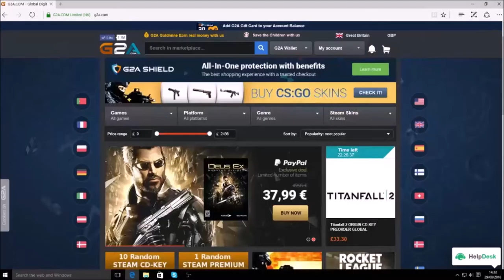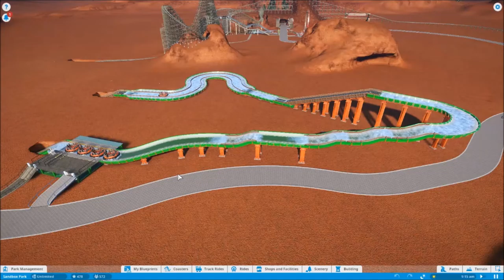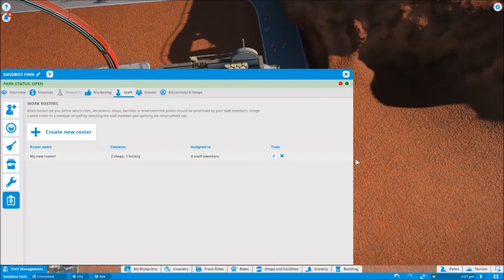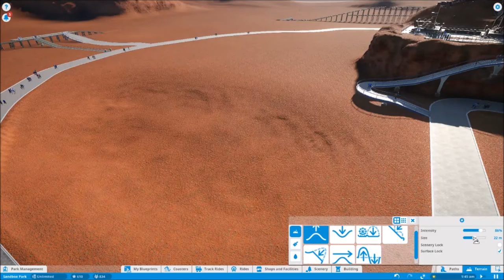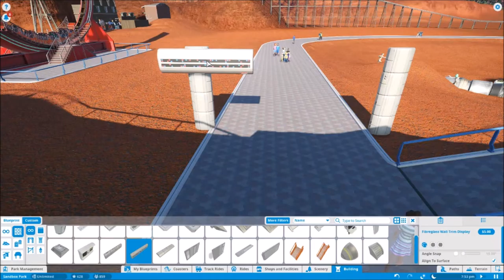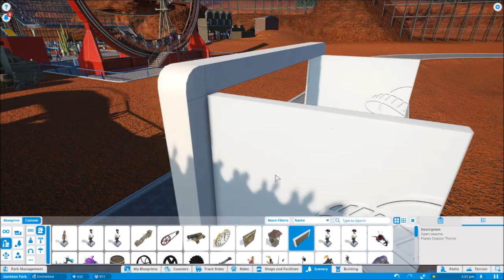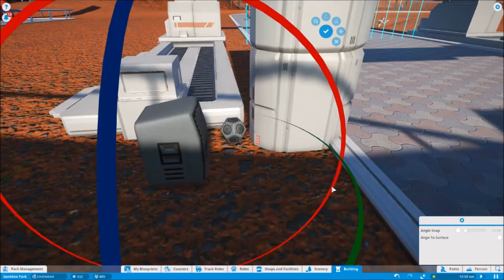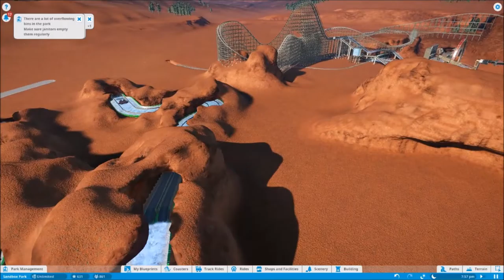Deadmanj1990 Plays: Planet Coaster Part 4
SiFi Saloon